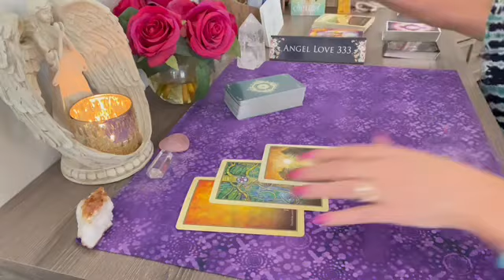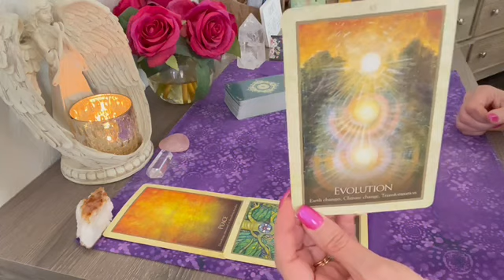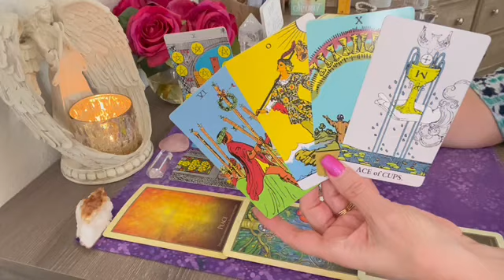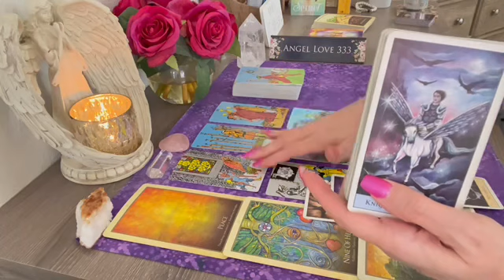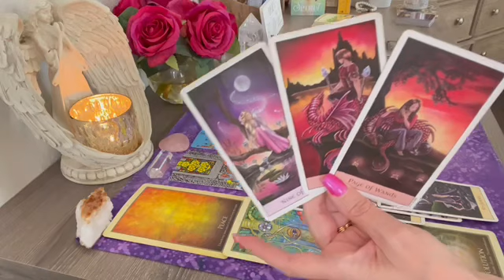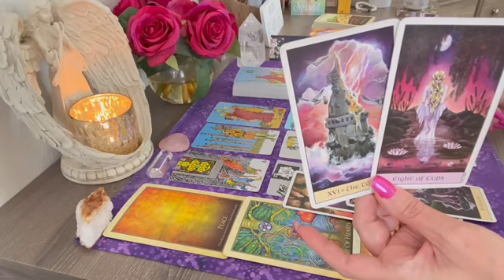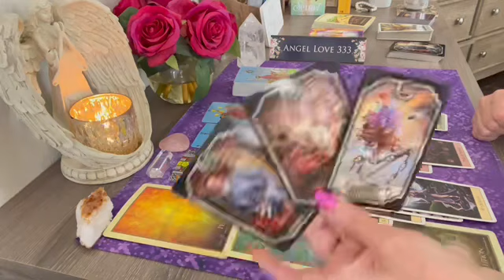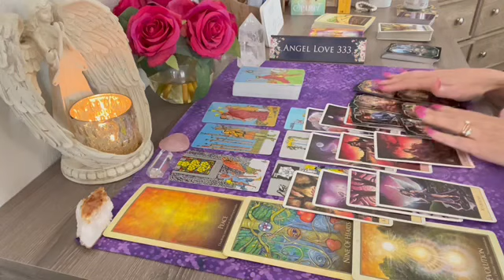Aries good karma is bringing you what you've hoped for! 💖Tarot Reading